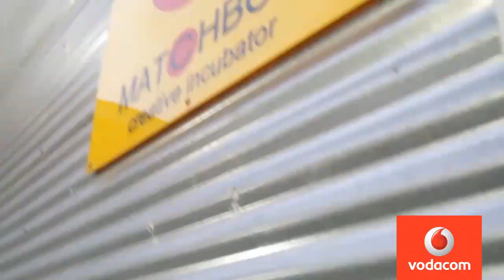Vodacom Color SuperPeers -- Mentor Session with Bradley Williams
Better known as DJ Bionic, Bradley is one of South Africa's local hip hop legends with more than 12 years of expertise as a turntablist/dj/producer, A&R director, sonic branding entrepreneur and art director. His reputation and experience combine with a very strategic mind to develop music-related properties as communication tools.

This agency guides senior management to see social needs as market needs - aligning organisational growth and social growth as intertwined. The revolution of Marketing 2.0 is embracing that consumers and communities want to change the world for the better with their favourite brands and organizations.
Bradley has done extensive work for Levi's® Original Music & Red For Life, Heineken Music, MTN, Vodacom, MTV base, Art's Alive and SA Breweries.